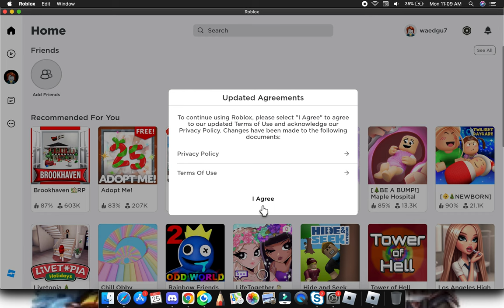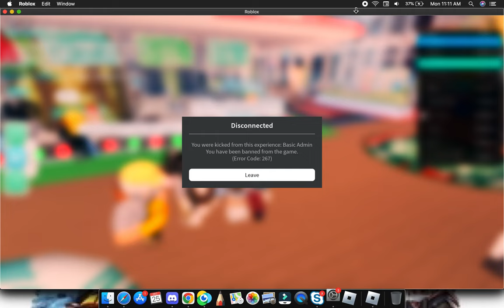venti cafe ban spedrun